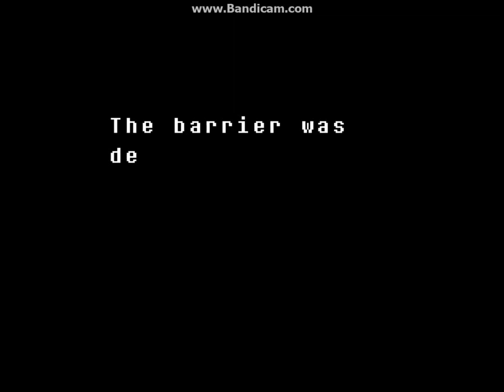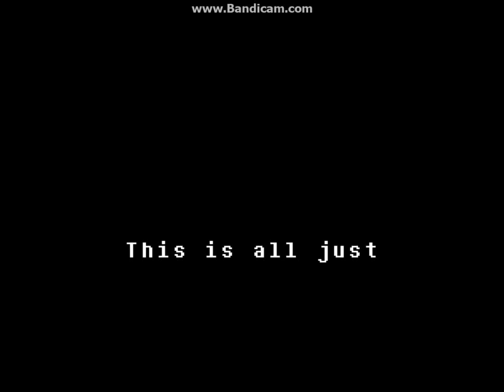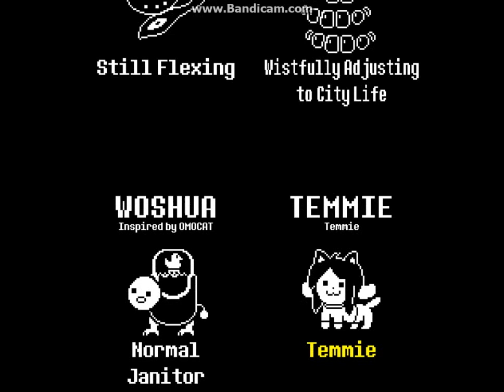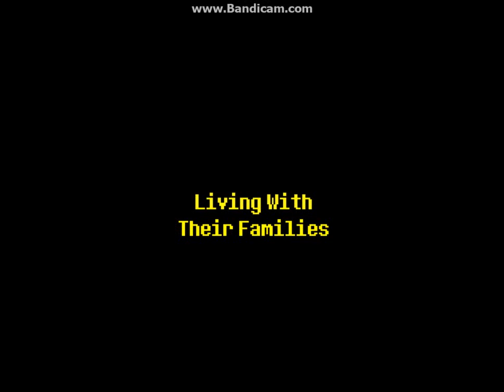Undertale (TRUE ENDING) kết thúc có hậu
1 cái kết very cảm động
Các bạn nhứ like và subs kênh của mình